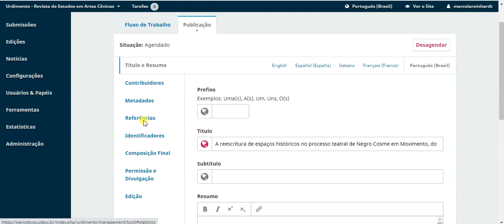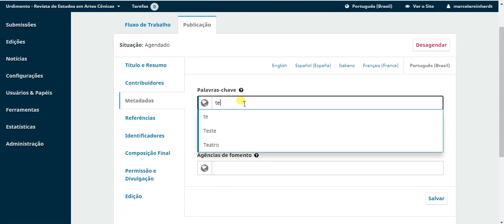Tutorial OJS 3 - Editar palavras-chave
Tutorial para auxiliar as equipes editoriais dos periódicos Udesc em como editar os metadados de palavras-chave no OJS 3.